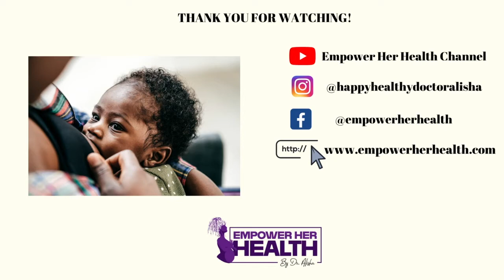How does implicit bias show up in my care?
Dr Alisha explains how bias shapes our attention, listening skills, who we affirm, and who we invalidate.  It can lead to discrimination, misdiagnosis, and inaction in the face of need.  And Black and Indigenous and other people of color, are often negatively affected by bias.